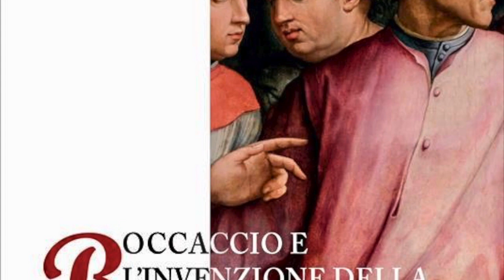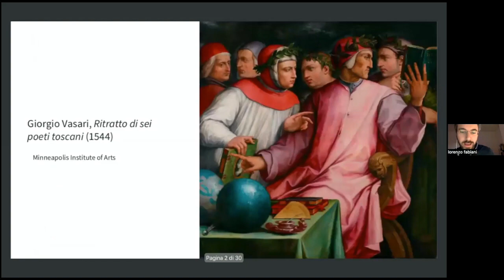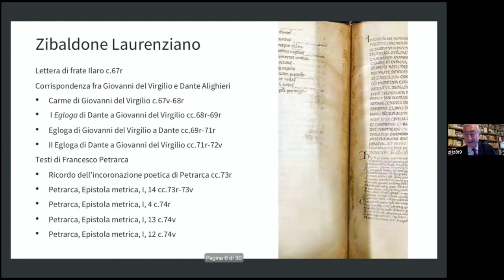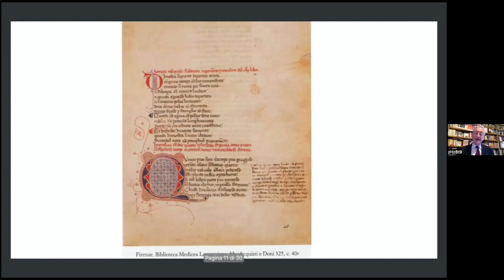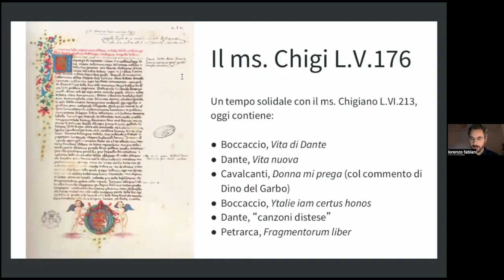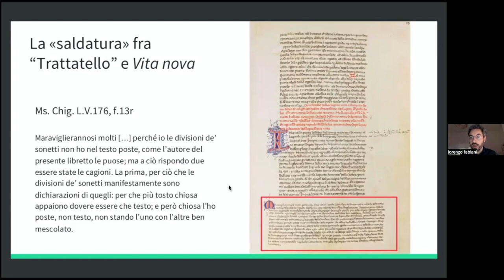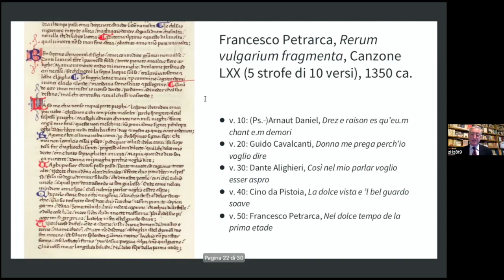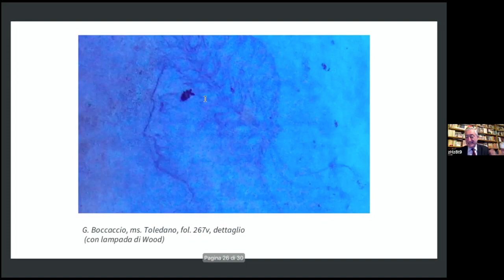Boccaccio e l'invenzione della letteratura italiana tra Dante e Petrarca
Video presentazione del saggio "Boccaccio e l'invenzione della letteratura italiana tra Dante e Petrarca" (Salerno Ecitrice, 2022) di Martin Eisner a cura di Corrado Bologna con la traduzione di Lorenzo Fabiani.
Il più grande scrittore in prosa fra Medioevo e Modernità, Giovanni Boccaccio, fu l'"inventore" della letteratura italiana. Con una grande intuizione filologico-editoriale ed ermeneutica realizzò la prima antologia d'autore della letteratura volgare, affidandola a uno straordinario manoscritto che costituisce l'atto di fondazione di una lunga linea storiografica. Martin Eisner introduce il lettore nell'officina boccacciana, studiando in dettaglio il progetto che anima la composizione di questo "libro totale", in cui "Vita nuova", "Commedia "e rime dantesche vengono accostate al "Canzoniere": Dante e Petrarca sono ormai i due grandi classici moderni, e Boccaccio il mediatore della nuova tradizione. Sulla linea di Curtius, Eisner ambisce a «combinare pariteticamente il "microscopico" e il "macroscopico"», concentrando lo sguardo sull'attività filologica di Boccaccio e raccogliendo le sue riflessioni sulla poesia disseminate in opere come il "Decameron" o le "Genealogie". Ne emerge un ritratto che integra con equilibrio le dimensioni della sua attività di copista-editore e di creatore di capolavori letterari in lingua latina e volgare.
Martin Eisner è presidente di studi romantici e professore di italiano alla Duke University. È autore di Dante's New Life of the Book: A Philology of World Literature  (Oxford UP, 2021) e  Boccaccio and the Invention of Italian Literature: Dante, Petrarch, Cavalcanti, and the Authority of the Vernacular  (Cambridge UP, 2013). I suoi articoli su Dante, Boccaccio, Petrarca e Machiavelli sono apparsi su PMLA, Renaissance Quarterly, Dante Studies, Mediaevalia, California Italian Studies, Quaderni d’Italianistica, Annali d’Italianistica and Le Tre Corone. His research has been supported by the Mellon Foundation, the Institute for Advanced Study at Princeton, the American Academy in Rome, the American Philosophical Association, and the Fulbright Foundation.
Corrado Bologna (Torino 1950) insegna Filologia romanza nella Facoltà di Lettere e Filosofia dell'Università «La Sapienza» di Roma. Si è occupato di teratologia medio-latina e romanza, dei primi trovatori provenzali, di Dante, di storia della tradizione manoscritta fra Origini ed età moderna, dell'attività filologica intorno ai testi romanzi nel XVI secolo, del Romanzo di Alessandro, di C. E. Gadda e R. Longhi. Ha collaborato alla Letteratura italiana Einaudi e pubblicato, fra l'altro, un'edizione commentata del Liber monstrorum de diversis generibus (Milano 1977), Tradizione e fortuna dei classici italiani (Torino 1994), Flatus vocis. Antropologia e metafisica della voce (Bologna 1992); La macchina del "Furioso" (Torino 1998); inoltre ha scritto sulle «figure» della Fortuna e degli Alberi della Vita e della Luce. Ha curato volumi di saggi di K. Kerényi, J. Starobinski, G. R. Cardona.
Lorenzo Fabiani ha conseguito il titolo di Dottore di Ricerca presso l’Università “La Sapienza” di Roma; è stato titolare di assegni di ricerca e docente a contratto presso l’Università “Roma Tre”. Si è occupato di trovatori provenzali, di florilegi mediolatini, di volgarizzamenti e testi didattici antico-italiani, della fortuna di Dante e Cavalcanti nel Novecento.